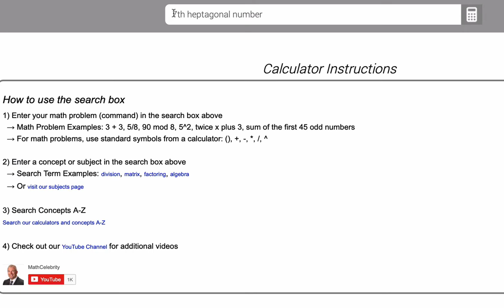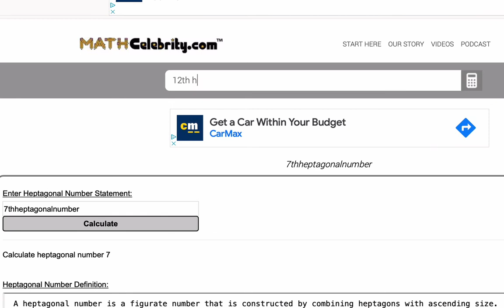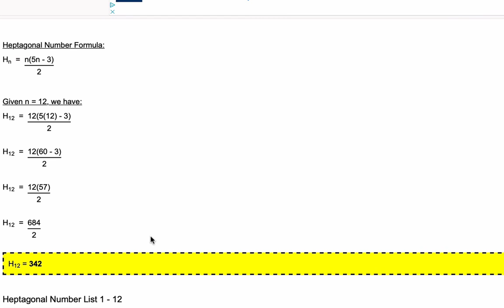Heptagonal Number Calculator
Shows you the definition, the picture, and the formula for an heptagonal number. Calculates the nth heptagonal number based on your choosing.

Timestamps:
00:00 Intro and Calculator Demo
00:41 Definition of a Heptagonal Number
00:52 Heptagonal Number Image
01:05 Heptagonal Number Formula
01:32 7th Heptagonal Number
01:37 First (n) Heptagonal Numbers
01:57 12th Heptagonal Number Calculator Demo
02:30 Outro Get the tablet and products I use for math here: